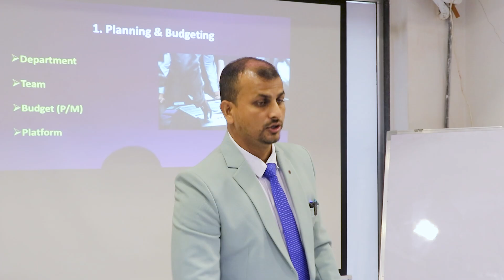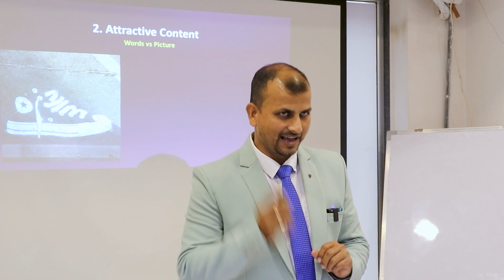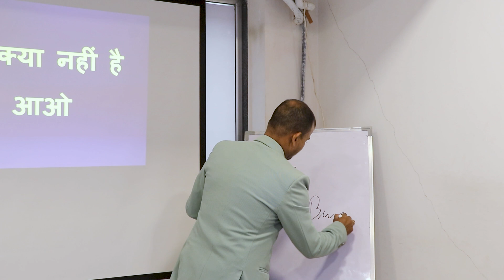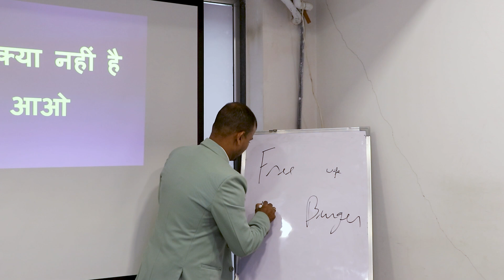2nd Strategy | छोटा बिज़नेसमैन मार्केटिंग कैसे करे | small business marketing